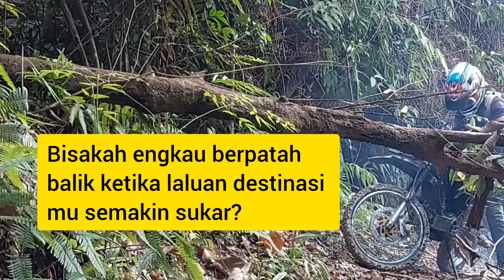Yamaha ss110 convert scrambler cubcross